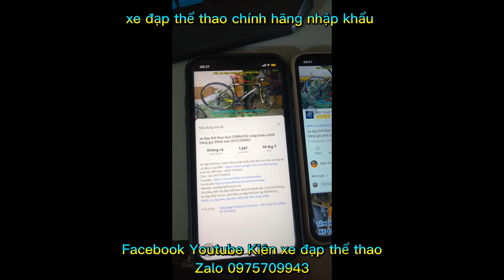Xe đạp thể thao đua MERIDA Fit nhập khẩu cấu hình cao giá ĐÃ BÁN zalo 0975709943